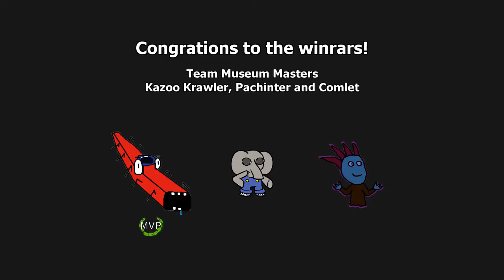R1F3 - Team Museum Masters VS Team Dragonforce 2 (GBA Tournament 3)